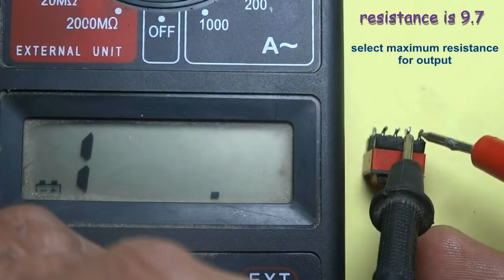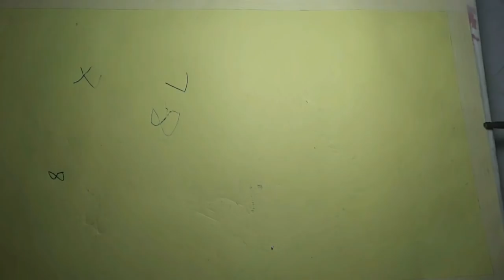AC power Bank at home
in this video i have shown how can u make AC power bank for mobile charger and 15 watts led bulb

if your circuit does not work then plz  connects resister on 2nd point of transfarmer and + jumper on the place of resister